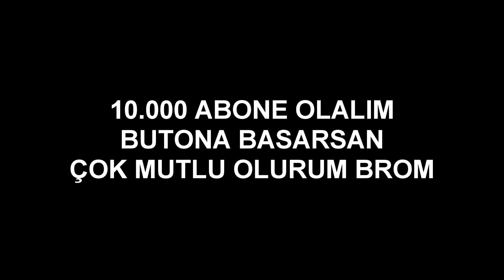TWITCH CHATIMİN VERDİĞİ KOMUTLARLA VALORANT OYNAMA CHALLENGE ! / Valorant Oynanış